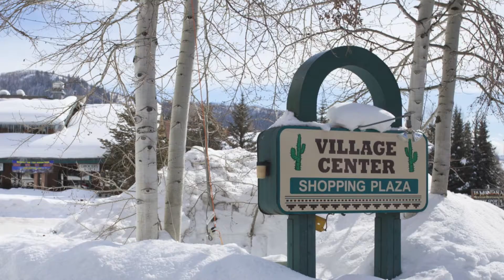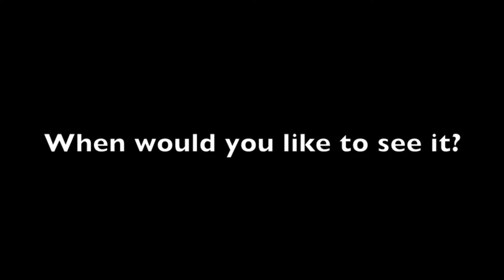Snowflower #211, Steamboat Springs, CO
Want easy ski in ski out access and a great location next to One Steamboat Place Gondola Square, Market on the Mountain and all of the great amenities of the base? This 4 Br Snowflower condo has a comfortable floorplan, pool, hot tub, bus across the street and an attractive price. part of Colorado Group Realty